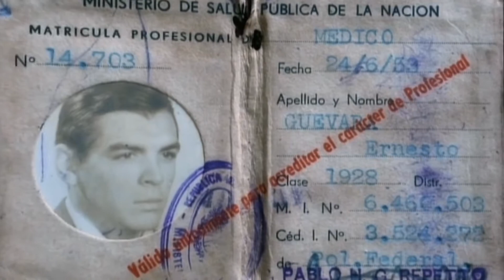90 veces CHE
A porpósito de la jornada de recordación al Che en su ciudad natal, Rosario, Argentina, organizada con el apoyo de la embajada de Cuba en Argentina y organizaciones de solidaridad.